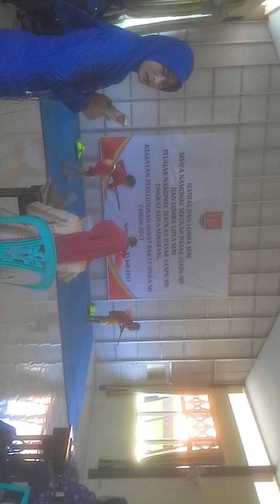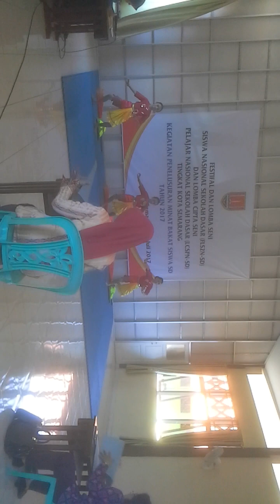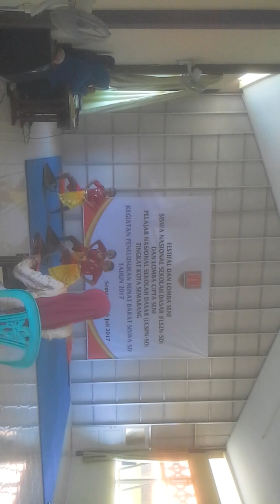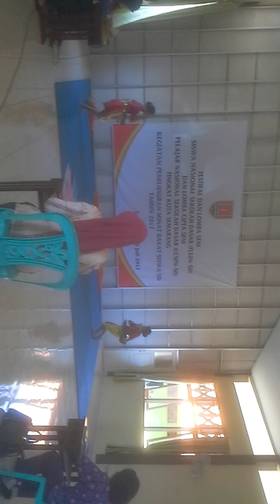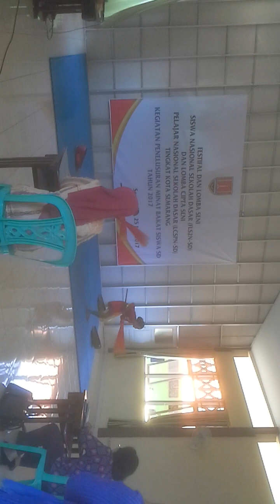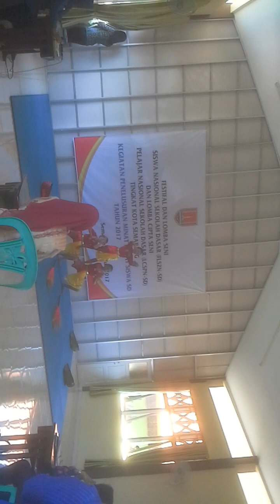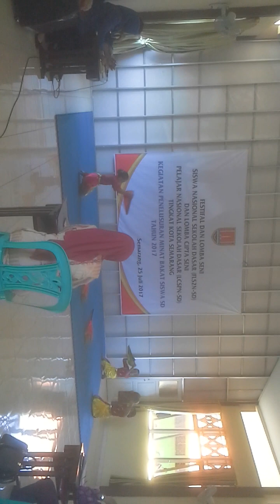SD Srondol Kulon 01 ~ FLS2N TINGKAT KOTA